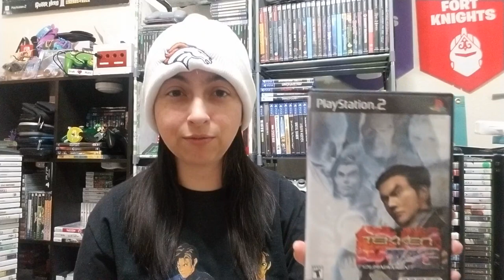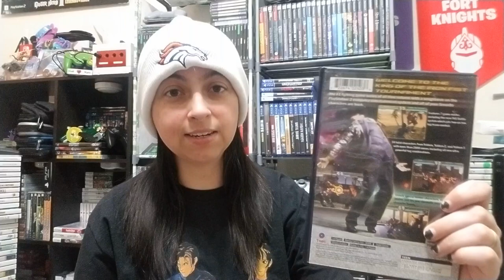$100 PS2 Challenge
Here is my list for the $100 PS2 Challenge.